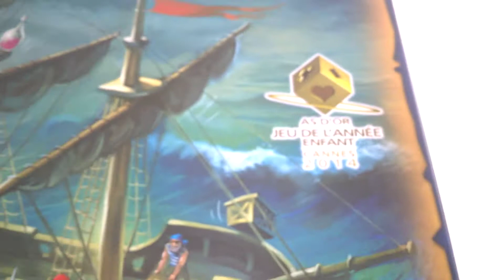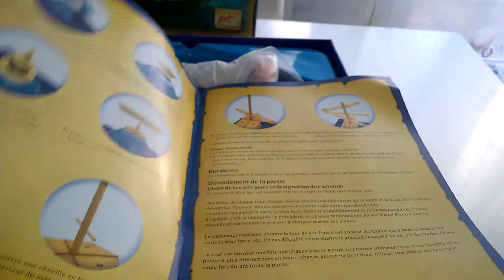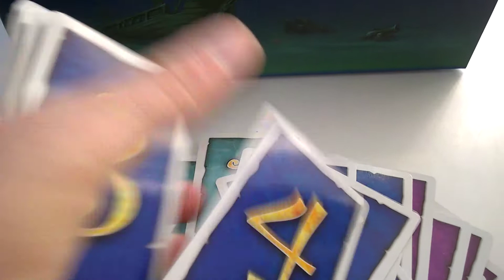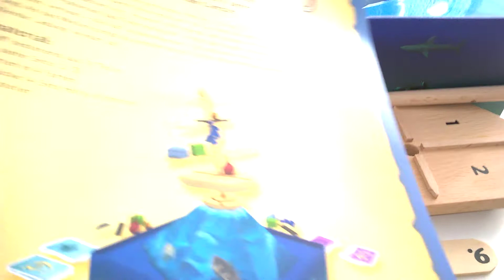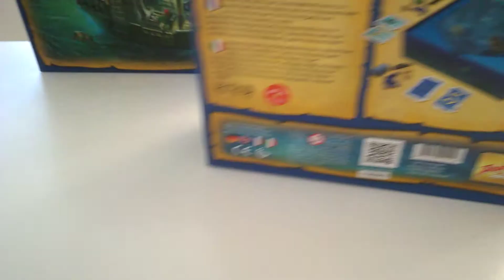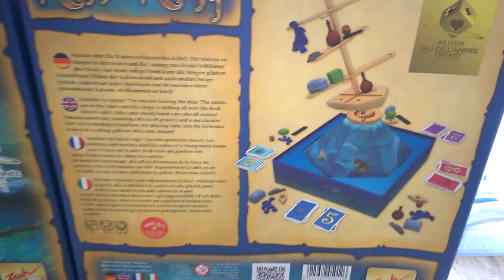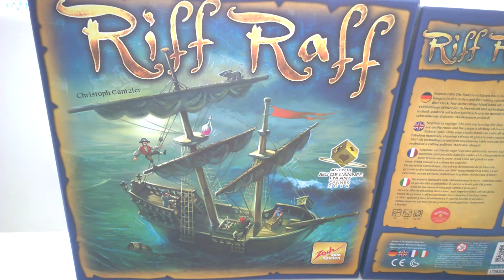Riff Raff - unboxing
Riff Raff - unboxing Recenzja na gdzie każdego dnia opisuję inną grę, klocki lub zabawkę kreatywną - zapraszam